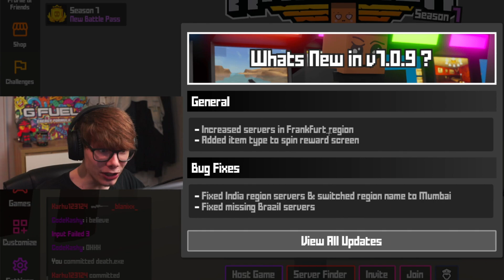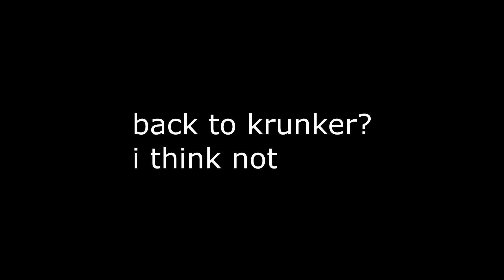I QUIT KRUNKER TO PLAY VALORANT!?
Well sort of. Enjoy a Krunker player trying to stream valorant on his new PC for the first time!
1,000 Likes for another Valorant video!

►USE CODE KASHY WHEN BUYING KR!

Kashy Kans krunker pro, kashy kans krunker best gameplay on youtube shorts and valorant gaming trickshot pro. new valorant agent, and new valorant map gameplay playing new valorant gamemode. new krunker.io update agaisnt hacks in krunker and krunker updated cheats krunker wallhack and krunker aimbot is what kashy plays againts in krunker season 7 2023